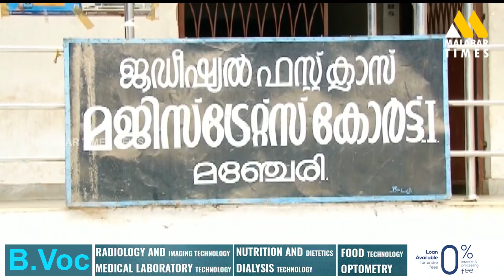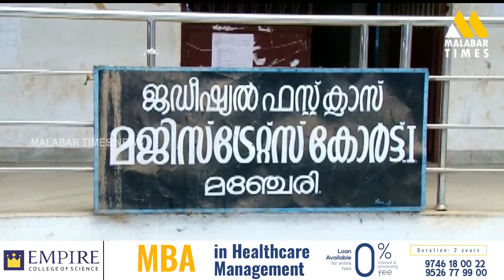30 കോടി രൂപ വിലവരുന്ന ഹെറോയിന്‍ പിടികൂടിയ സംഭവത്തില്‍ അന്വേഷണം ഊര്‍ജ്ജിതമാക്കി